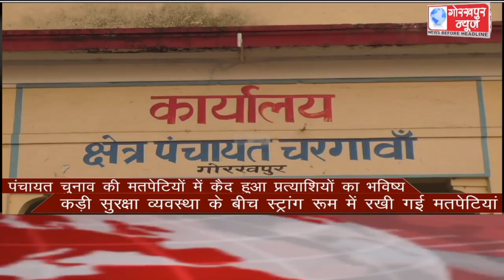GORAKHPUR NEWS Headlines 15-04-2021